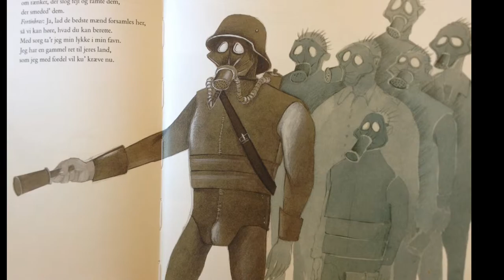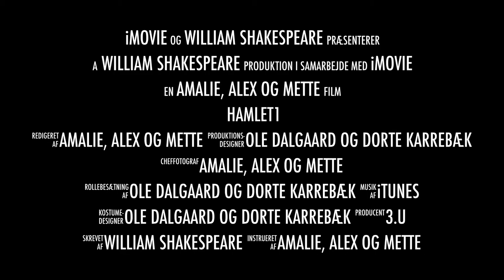Hamlet - Book trailer